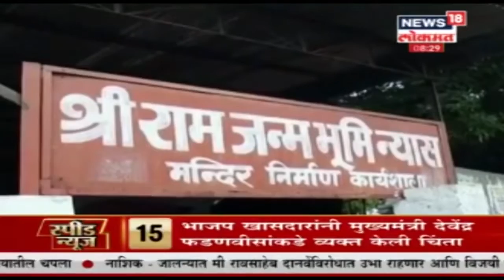लोकसभा निवडणुकीआधी सरकारचा मोठा डाव | 30 Jan 2019 | SPEED NEWS